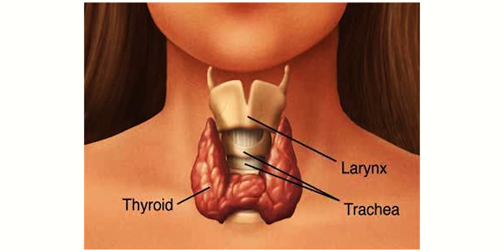Dr. Jade Tamatea - Medical Science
Dr. Jade Tamatea is an emerging leader in endocrinology and thyroid disease in the Waikato region.

An excess of thyroid hormones can have a number of undesirable effects on a person’s physical and mental health. Radioactive iodine is the common, definitive treatment for an over-active thyroid. Dr. Tamatea’s work has shown that this treatment is not as effective in Māori patients as in other cohorts. Māori patients often require a second radioactive iodine treatment, which can increase their cancer risk. Dr. Tamatea is helping to develop equitable, evidence-based healthcare options for Māori based on a study of one of the largest cohorts of thyrotoxic patients ever gathered. Her research has improved understanding of the factors that influence thyrotoxicosis and considers the patients’ journey to and through health services. In 2015, Dr. Tamatea was awarded the Ngā Rangatira Matahāapo Award by Te Ohu Rata o Aotearoa, which recognises Māori doctors who pave the way and contribute to the learning of Māori medical students.

(the) Kudos 2017 - Waikato DHB Medical Science Award
Winner - Dr. Jade Tamatea